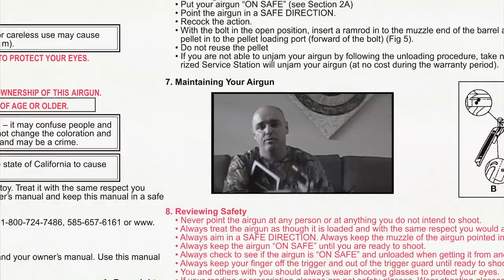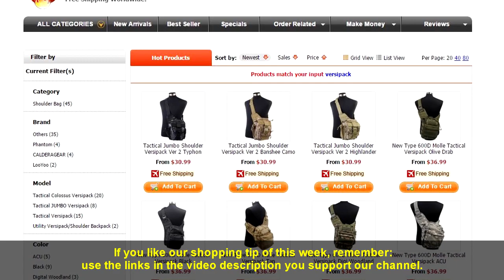AIRSOFTPEAK.COM - TACTICAL VERSIPACK - AGBR #93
AIRSOFTPEAK.COM

FRETE GRÁTIS PARA O BRASIL
Preço em Dólares em 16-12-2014

MOCHILA DESSE VÍDEO / VERSIPACK OF THIS VIDEO

New Type 600D Molle Tactical Versipack Olive Drab --
Preço em Dólares - USD 36,99
Preço aprox. em Reias R$ 99,00

TODAS DA LOJA VIRTUAL / ALL VERSIPACKS

Youtube Creators Tools